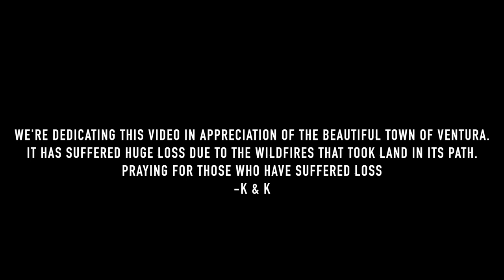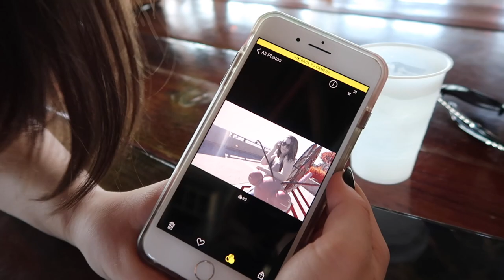VENTURA CALIFORNIA | California Vlog || Katie and Kelly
We are dedicating this video in appreciation of the beautiful town, and county of Ventura, California. The state has just suffered recent loss from a wildfire . Please pray, or keep them in your thoughts.     - K & K